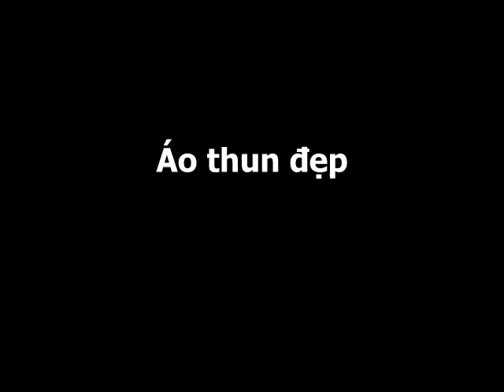aothundep42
Địa chỉ:119 Xuân Hồng,P 12,Q.Tân Bình,Tp.HCM
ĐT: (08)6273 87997